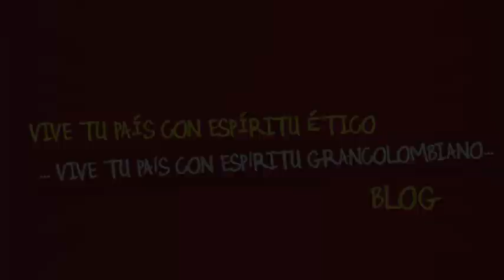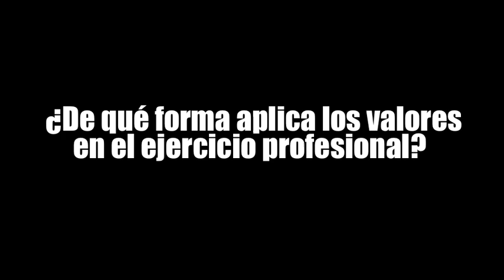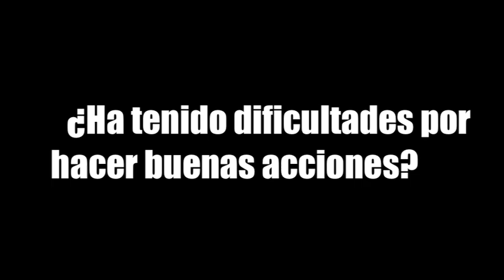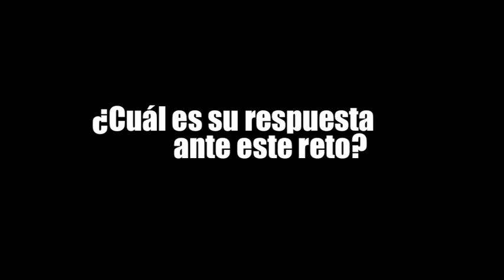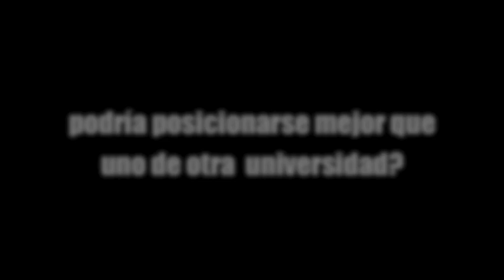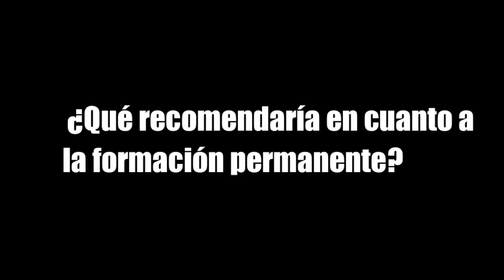CE y H Luis López